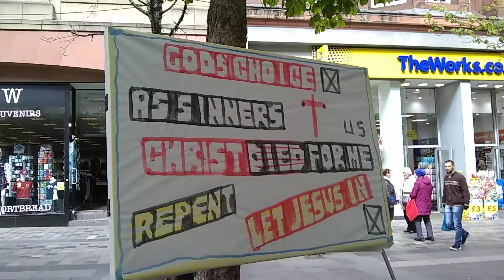Glasgow street team and my (Little Sign) where the radio/speaker ids